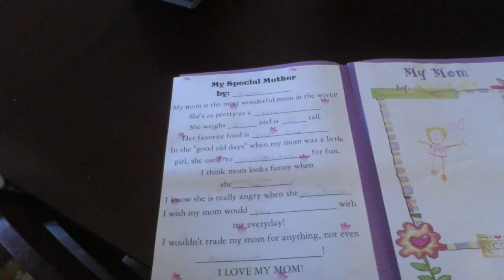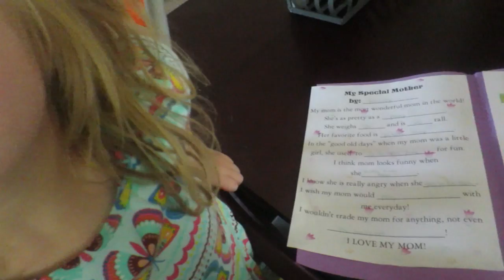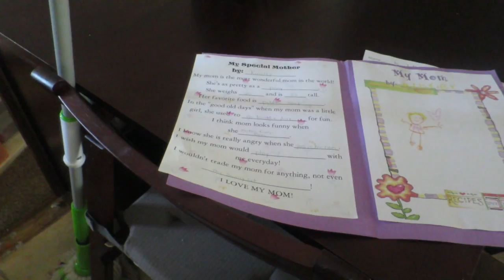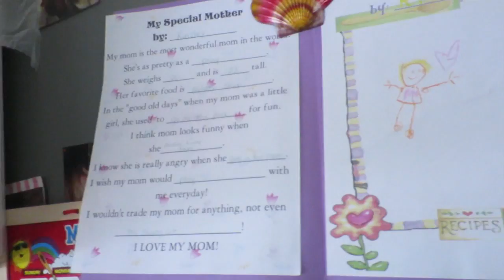DONT TRY THIS AT HOME! │5•8•16 DAILY VLOG